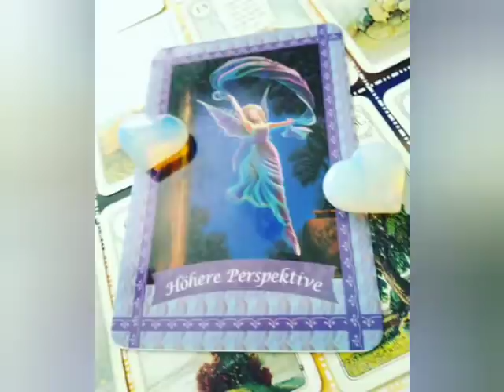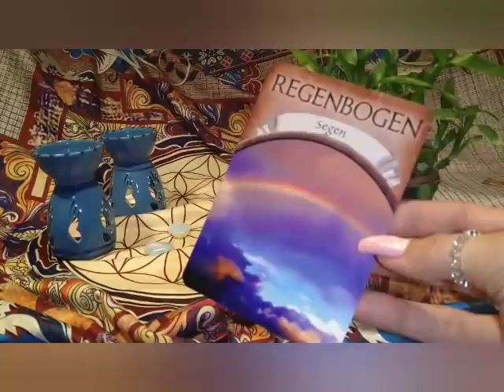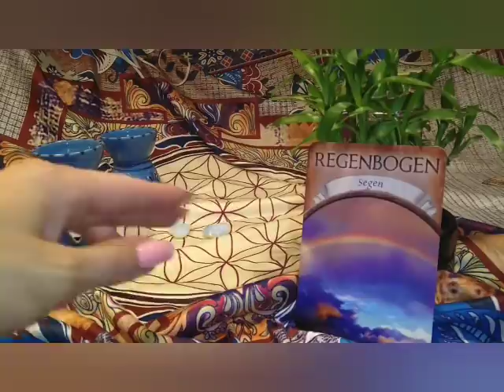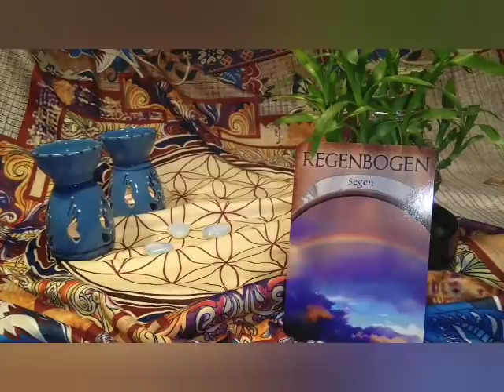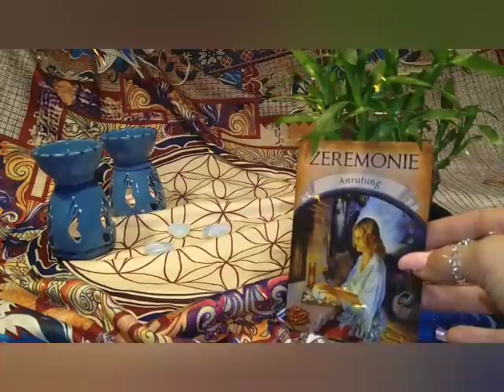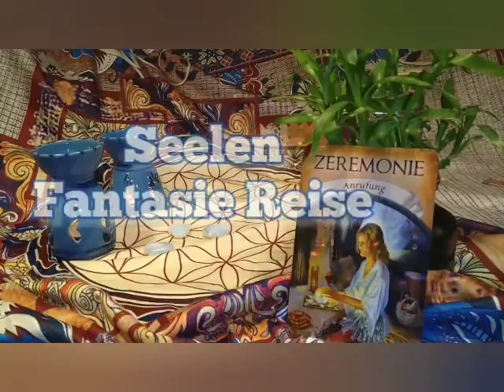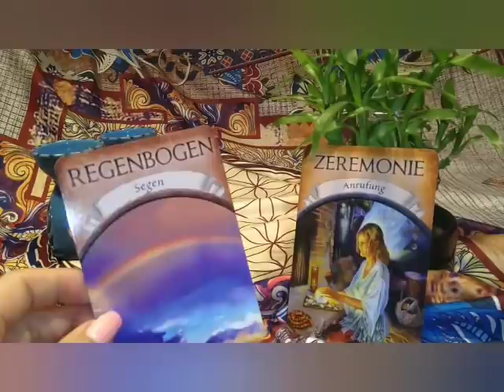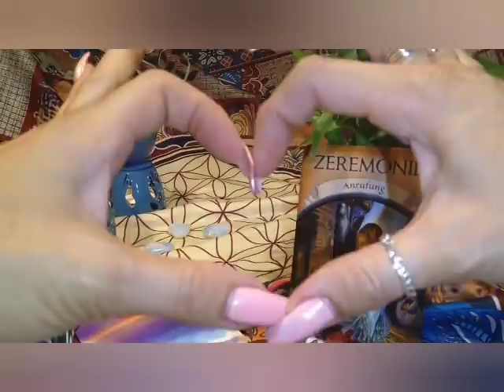Ein Geschenk ist auf dem Weg zu dir ❤️ Du bist mein Regenbogen ❤️ Der Sturm hat sich verzogen ❤️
Saskia Baisch-Zimmer | Christopher Meil: Bärenstarke Fragen, ISBN: 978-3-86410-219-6
Salish | Eva-Ludmilla Aragon: Elfen, Feen und Gnome, ISBN: 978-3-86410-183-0
Lise Bourbeau | Dr. Claudia Seele-Nyima (Übers.): Heilung der 5 Wunden der Seele, ISBN: 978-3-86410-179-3